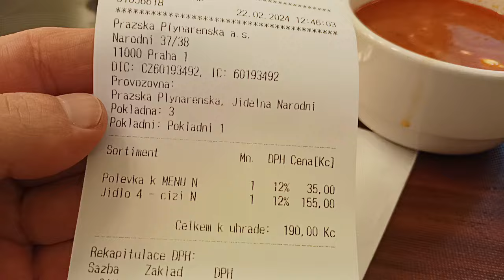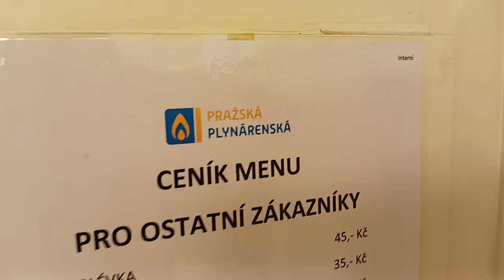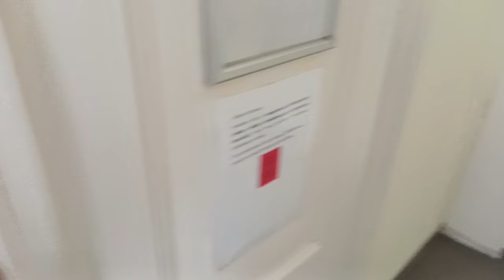Pražská plynárenská - hele, oni tam maj žrádelnu 😀 ale drahou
Čtvrtek, 22.2. 24

Za polévku a hlavní jídlo tam necháš jako v restauraci, vyplatí se to tam chodit ?
Myslím si, že nevyplatí, aspoň já už bych tam znovu nešel.

Polévka + Hlavní jídlo 190 KČ

Naproti tomu v jídelně Světozor 159 KČ